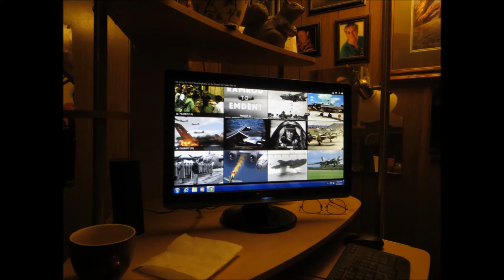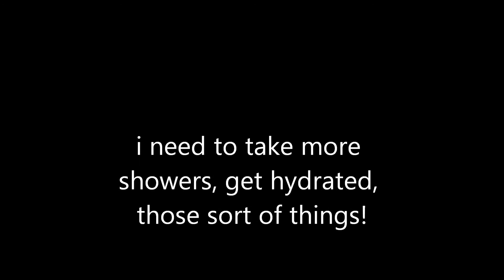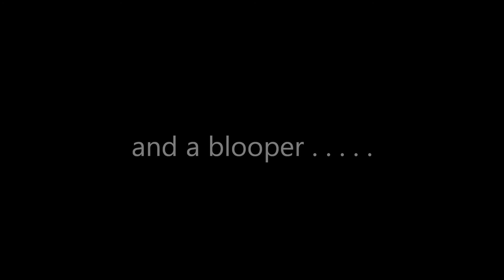Don't Change A Thing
just an old las vegas boy here, trying to stay in shape.  it is strange to me to have to remember that i am 68 years old now.  i am not going to get stuck on that!